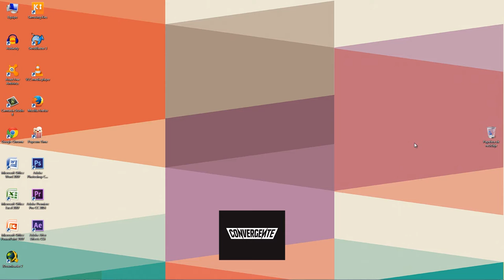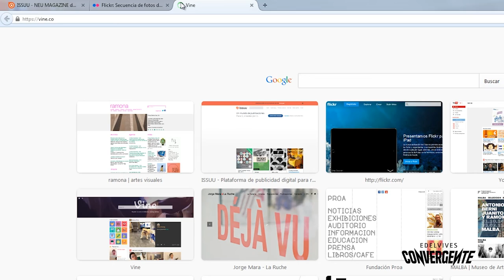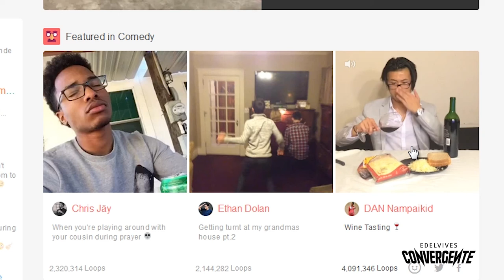Tutorial. Publicar y difundir producciones de los alumnos